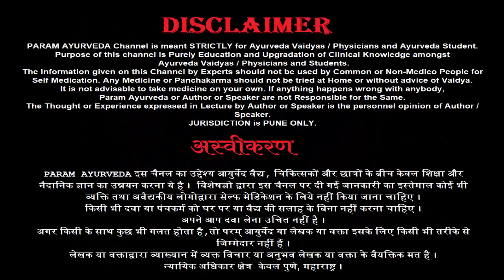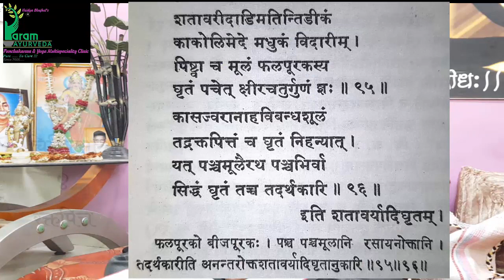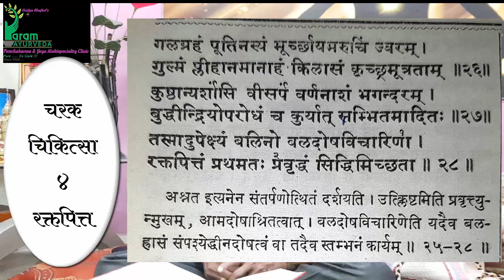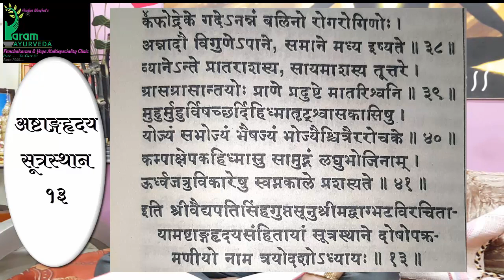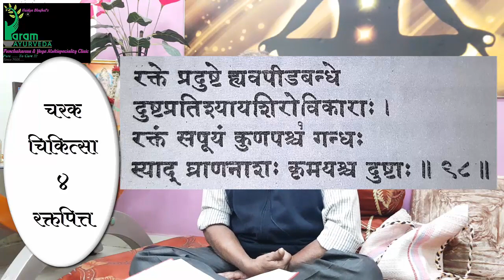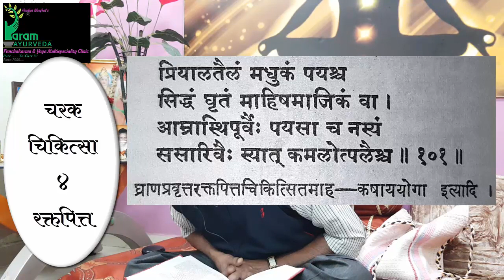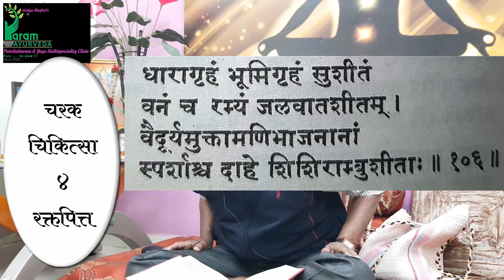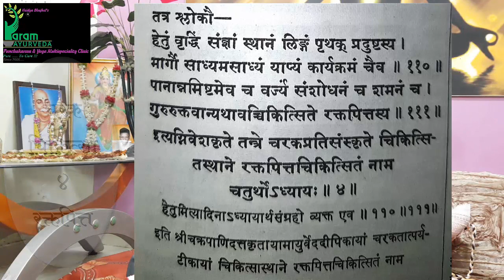Raktapitta-Part9 [Cha.Chi.4/93-111]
Charak Adhyayan, Adhyapan and Tadvidyasambhasha.
🌹🌹।। ॐ धन्वंतरये नम: ।।🌹🌹
*परम् आयुर्वेद* आयोजित

*📚 चरकसंहिता अध्ययन, अध्यापन, तद्विद्य संभाषा*📚

नमो नम:,
चरक अध्ययन के *175 वे पुष्प* मे गुरुवर्य *वैद्यराज अनंत धर्माधिकारी* महोदयने *रक्तपित* - भाग 9 (अंतिम भाग) इस विषयपर  मार्गदर्शन किया.
ये व्याख्यान आपके लिये यहा पर भेज रहे है. कृपया लाभ लीजिये.

इस व्याख्यान के प्रमुख विषय -
चरक १७५ - रक्तपित्त भाग ९ (अंतिम भाग) - सूत्र ९३ से १११
- कंठगत ग्रथित रक्तपित्त की चिकित्सा
- शतावर्यादि घृत प्रयोग
- विपरितार्थकारी चिकित्सा
- स्तंभनार्थ अवपीडक नस्यप्रयोग अवस्था
- दीपन-पाचन प्रयोग
- दुष्टरक्तस्तंभन करने पर होनेवाले व्याधी
- नासागत रक्तपित्त चिकित्सा
- प्रलेपन द्रव्य
- रक्तपित्त विहार, विश्रामव्यवस्था
- व्याधि एक लक्षण स्वरुप - विभिन्न संप्राप्ती निर्माण
- निदानस्थानोक्त विभिन्न संप्राप्ती विचार
- रक्तपित्त समारोप

*सर्वे सन्तु निरामयाः*
*एक: ध्यास:, केवल: अभ्यास:!*

धन्यवाद: । 🙏🏾

  भवन्त: वैद्यमित्रौ -
*वैद्य सारिका गार्डी-भुजबळ*
*वैद्य महेश द. भुजबळ*
*परम् आयुर्वेद, धायरी, पुणे*